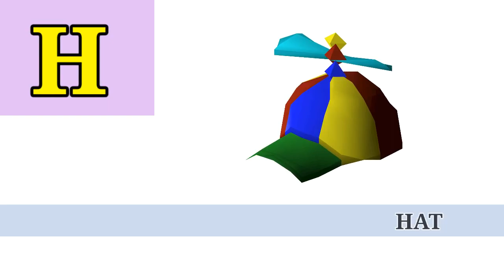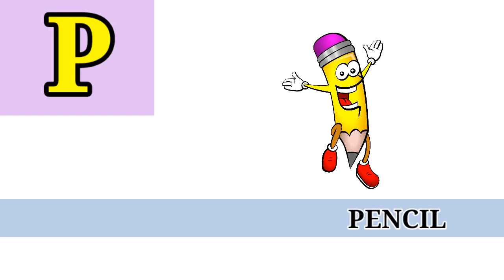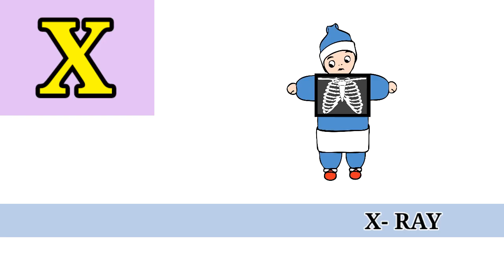A for apple 🍎 abcd alphabet | b for c for car | English Vocabulary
kids education
kids educational videos
child education essay
baccho ke leye alphabe
bacchon ke liye alphabet
baccho ke liye abcd
alphabet bacchon ke liye
bacchon ke liye abc
bacho ke liye abcd
abcd
abcd abcd
abcd cartoon
alphabet abcd
abcd cartoon abcd cartoon
abcd rhymes abcd rhymes
abcd poem abcd poem
abcd padhne wala abcd
a to z tak abcd
abcd bacchon ki abcd
abcd batao
bacchon ki abcd
bacchon ka abcd
bacchon ko padhne wala abcd
bacchon wali abcd
badi abcd
baby abc
abcd capital
abcd capital letter
capital abcd
cartoon abcd
chhota bada abcd
capital letter abcd
abcd dikhaiye
abcd dikhao
abcd data
english abcd

@chu chu TV Nuarsry & rhymes kids song
@ KU KU TV STAR
@chunchun TV